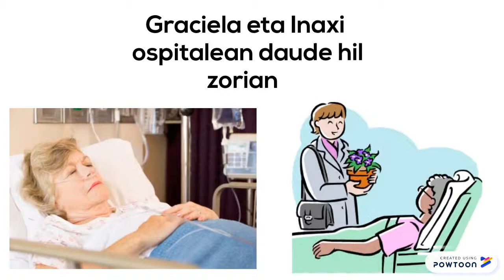LIMOIONDOAREN LOREAK Booktrailer - Kurtzebarri BHI - 2A - 4taldea